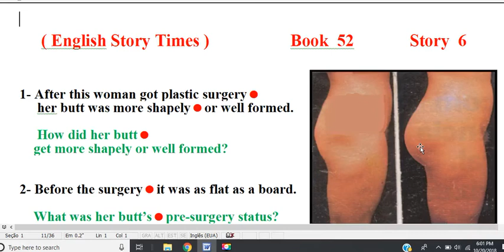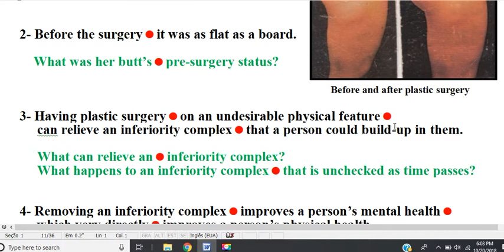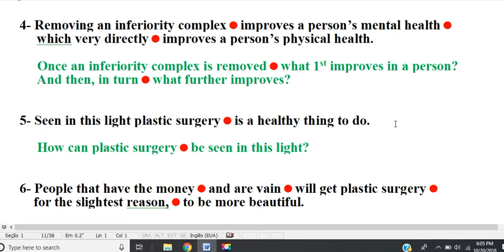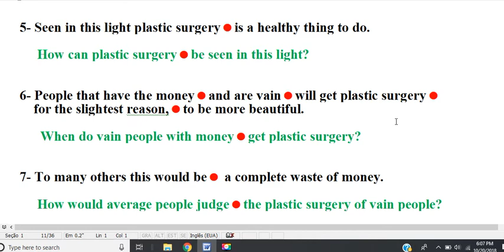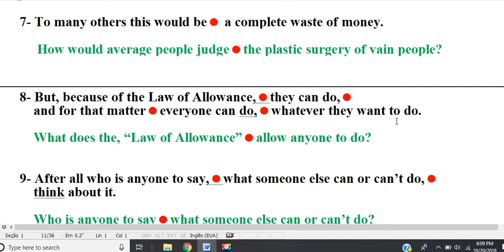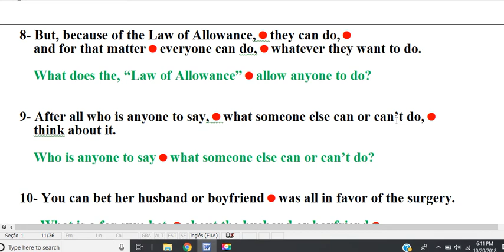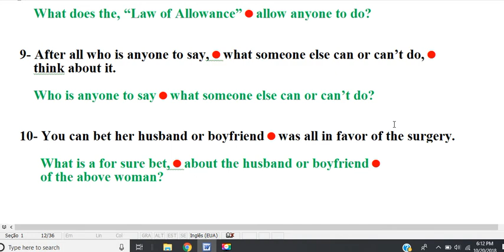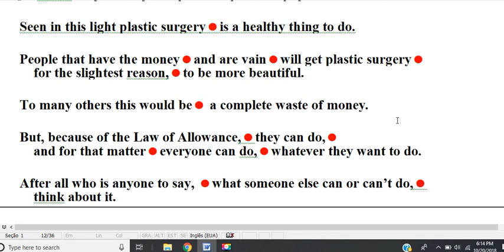book 52 story 6